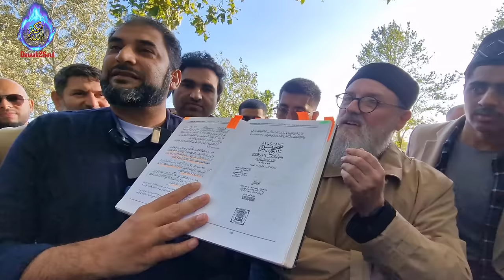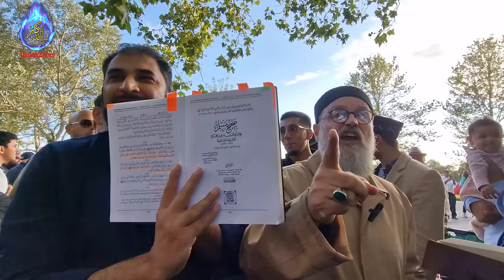Ahmadiyya Qadiani Imam Challenges Muslim Adnan Rashid On ‘The promised Messiah’! Speakers Corner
Game Over With Ahmadiyaa Qadiani Scholar's Quran and Hadith interpretation